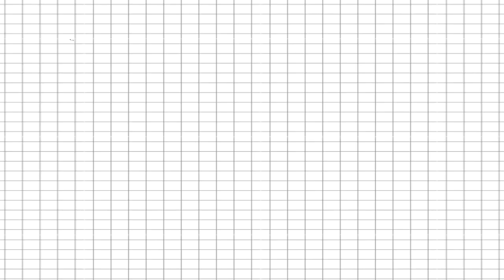School love status editing kannada | ನನ್ನ ಶಾಲೆ | lyrics status editing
🔸ನಮ್ಮ 👁️ಚಾನೆಲ್ ಗೆ ಭೇಟಿ ನೀಡಿದ್ದಕ್ಕಾಗಿ ಹಾಗೂ ನಮ್ಮ ಚಾನಲನ್ನು ಸಬ್ಸ್ಕ್ರೈಬ್ ಮಾಡಿ ಚಾನಲ್ ಬೆಳವಣಿಗೆಗೆ ಬೇಕಾದ ಬೆಂಬಲವನ್ನು ನೀಡುತ್ತಿರುವ ಎಲ್ಲರಿಗೂ ಹೃದಯಪೂರ್ವಕ ಧನ್ಯವಾದಗಳು...💕❤ Thanks For Channel
KANASUGAR PRAVEEN ➖➖➖➖➖➖➖➖➖➖➖➖➖➖➖➖

📺TELEGARM 🔗👇
💦INSTAGARM 🔗👇
All preset by kanasugar editing studio

🎵 SONG BEAT MARK BY KANASUGAR EDITING STUDIO ⚡️

⚡️SHAKE EFFECT BY KANASUGAR EDITING STUDIO 💥

⚙️IMAGES ☑️

🔸ನಮ್ಮ 👁️ಚಾನೆಲ್ ಗೆ ಭೇಟಿ ನೀಡಿದ್ದಕ್ಕಾಗಿ ಮತ್ತು ನಮ್ಮ ಚಾನಲನ್ನು ಸಬ್ಸ್ಕ್ರೈಬ್ ಮಾಡಿ ಚಾನಲ್ ಬೆಳವಣಿಗೆಗೆ ಬೇಕಾದ ಬೆಂಬಲವನ್ನು ನೀಡುತ್ತಿರುವ ಎಲ್ಲರಿಗೂ ಹೃದಯಪೂರ್ವಕ ಧನ್ಯವಾದಗಳು...💕❤ Thanks For Channel
Admin praveen
ONLY MATERIALS USE
Kanasugar editing studio